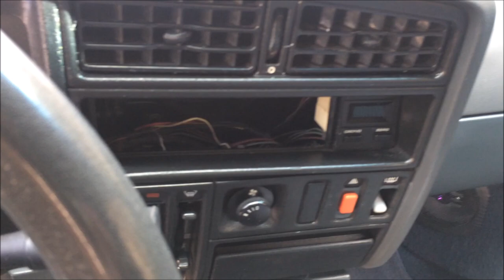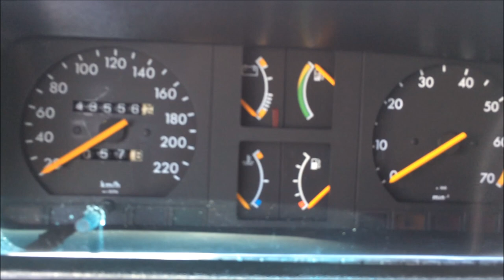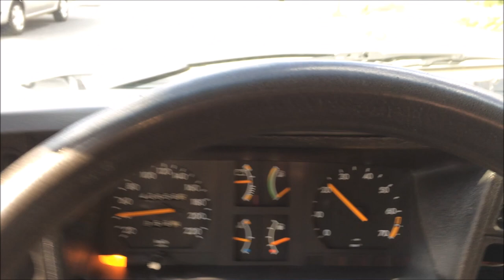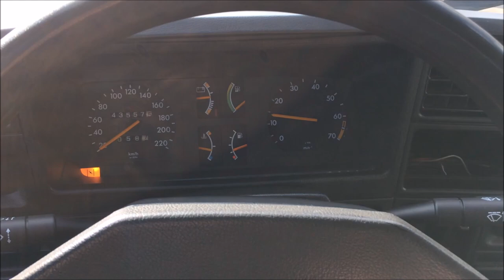Saura - Como está o Monza em 2019